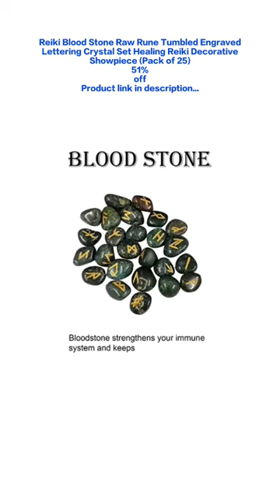Reiki Blood Stone Raw Rune Tumbled Engraved Lettering Crystal Set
Product Link 👇 for order

 Reiki Blood Stone Raw Rune Tumbled Engraved Lettering Crystal Set Healing Reiki Decorative Showpiece (Pack of 25)
51%
off